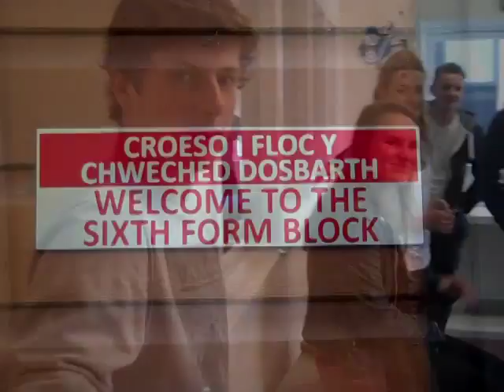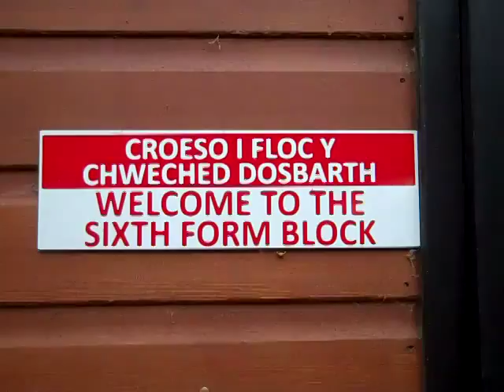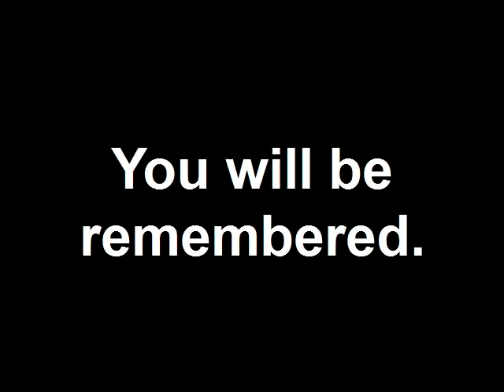Crickhowell High School LEAVERS 2014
Year 13's last day ;(